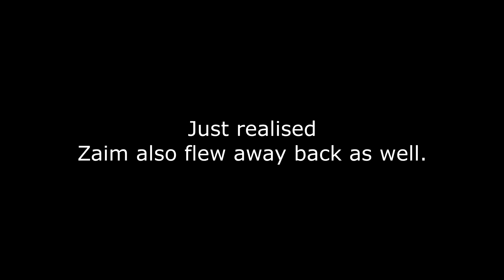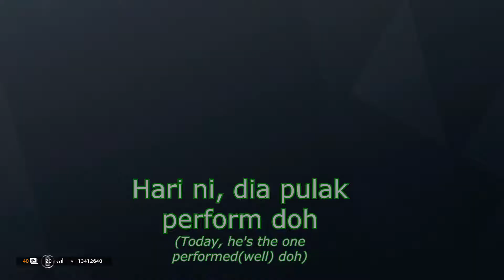SCOTLAND!!! (Rainbow Six Siege)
FOREVER!

Or